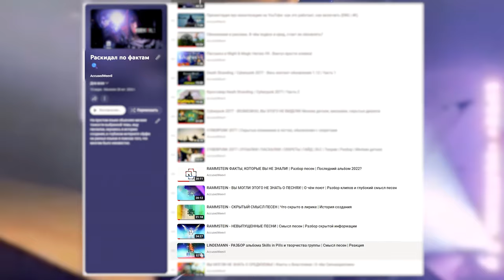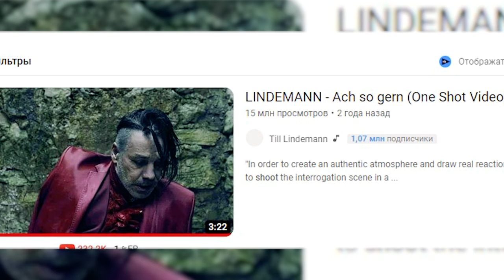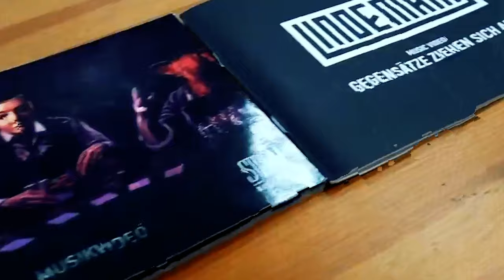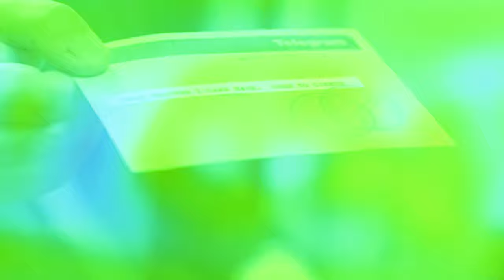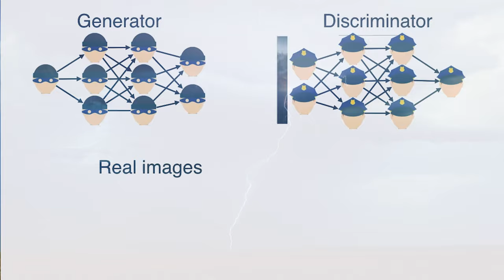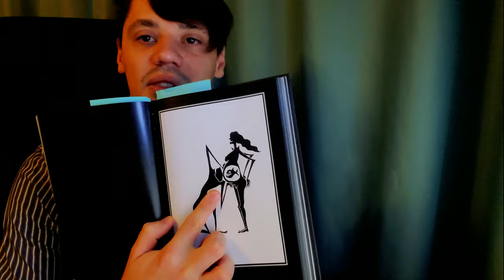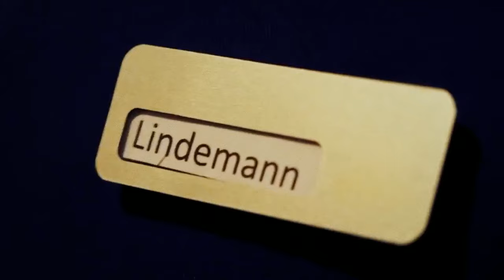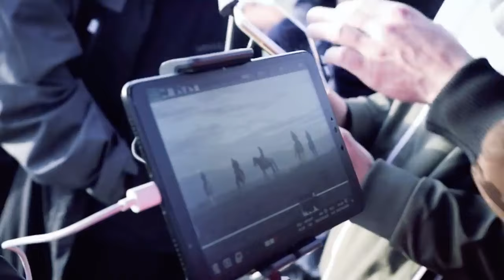LINDEMANN - ВЫ ТОЧНО НЕ ЗНАЛИ ЭТОГО ОБ АЛЬБОМЕ FRAU & MANN | Разбор клипов | О чём поют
Разбор второго альбома LINDEMANN. А именно: смысл песен, разбор клипов, текстов, и в целом, творчества группы @TillLindemann_official (@RammsteinOfficial) и @TagtgrenPeter(@hypocrisy). Накопал ещё больше фактов и вложил свою душу.

00:00 - Начало..?
01:20 - О 2 альбоме
03:06 - «Ганзель и Гретта»
05:23 - Невыпущенная Sauber
06:21 - Ach so gern
10:59 - Allesfresser
11:56 - Blut
13:21 - G-Spot Michael
14:12 - Frau & Mann
26:18 - Gummi
26:50 - Ich weiß es nicht
28:59 - Knebel
39:45 - Mathematik
42:11 - Platz eins
46:29 - Schlaf ein
48:04 - Steh auf
54:15 - Wer weiß das schon
56:43 - Конец..?

ЖМИТЕ 👍👎, ДЕЛИТЕСЬ своими мыслями, мнениями, или просто добрыми словами в комментариях.

⇊Все плейлисты⇊